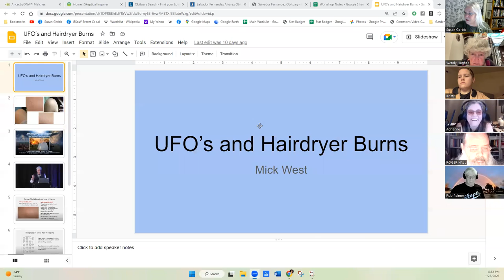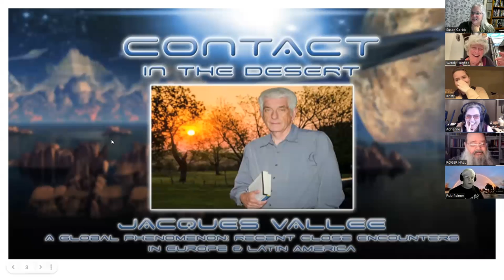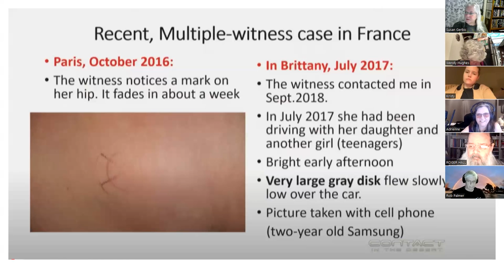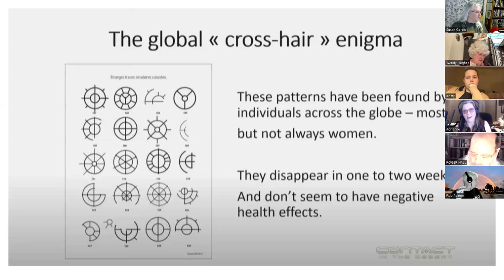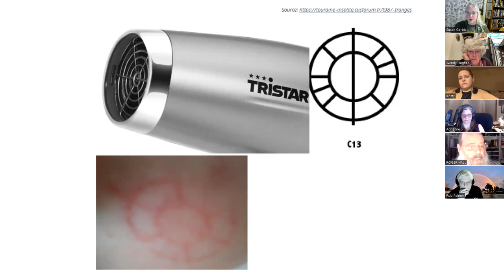About Time Workshop - Jan 25, 2023 - Hairdryer Burns & UFO's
These are the readings/videos that will enhance this workshop